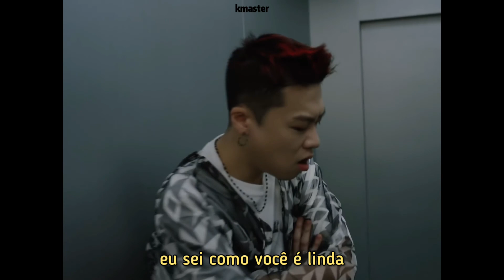JUNE - Beautiful (Feat. Gaho, Moti, 정진우) MV (Legendado/Tradução)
준(JUNE) - Beautiful (Feat. Gaho, Moti, 정진우) M/V Legendado Ptbr Tradução